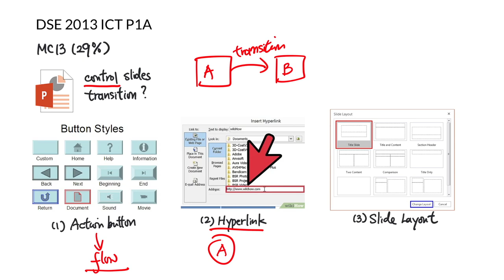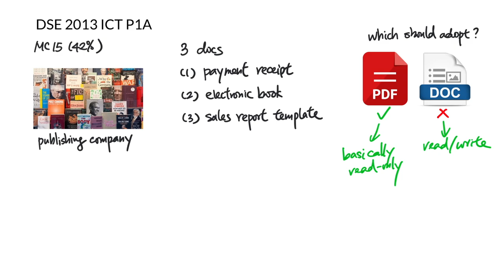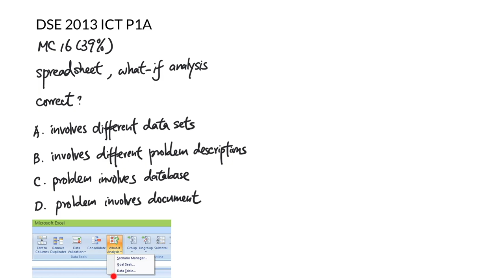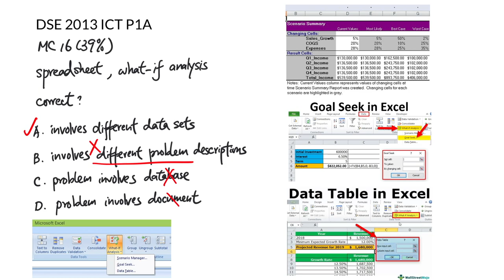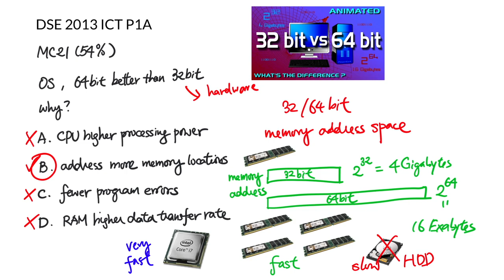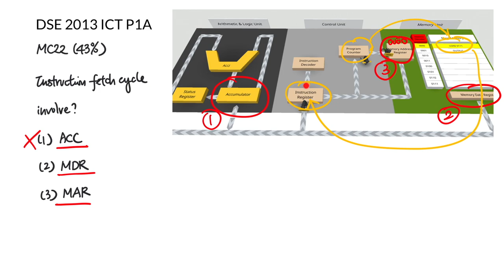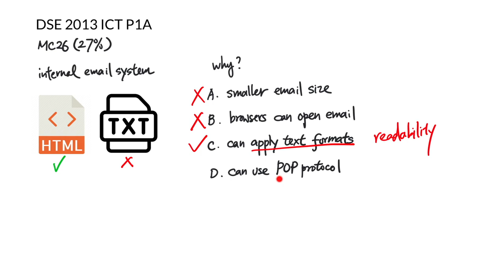DSE 2013 ICT 常錯 MC 逐題講 (用 1.5x 收看，省時且效果相同)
在各選修科中，ICT 應試的補充教材、練習，實在少，甚至乎是冇。所以，我嘗試作一點平衡，如你期望睇到某年某題 MC 的解釋，歡迎把年份及題號留在 comment 中👌🏻

00:00 MC06 (53%) - Number of lock combinations
02:33 MC07 (32%) - Multiple worksheets VLOOKUP cell range
07:35 MC09 (50%) - 8-bit binary code parity check
08:50 MC11 (37%) - 8-bit two's complement overflow error conditions
12:40 MC12 (21%) - Document hyperlink and page number
15:10 MC13 (29%) - Presentation slide transition control
17:26 MC15 (42%) - Publishing company documents adopt PDF over TXT
19:39 MC16 (39%) - Spreadsheet what-if analysis properties
21:59 MC21 (54%) - Why 64 bit OS is better than 32 bit?
26:03 MC22 (43%) - Instruction fetch cycle
28:13 MC26 (27%) - Why email prefer HTML over TXT?
30:17 MC28 (40%) - TV set top box specifications
33:40 MC29 (37%) - Functions of network switch
37:07 MC32 (19%) - Comparing two searching pseudocode S1, S2
43:26 MC33 (35%) - Algorithm design using array advantage
47:35 MC35 (40%) - Problem of output maximum value of 4 input numbers flowchart